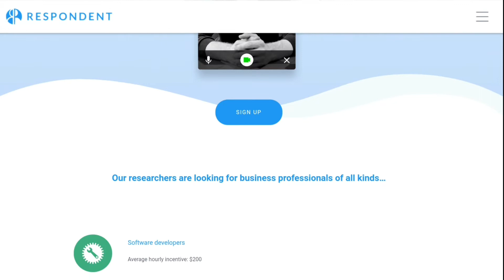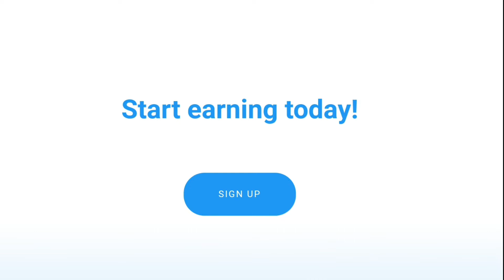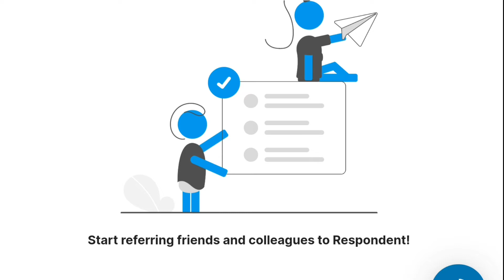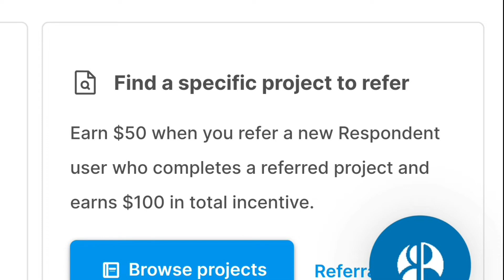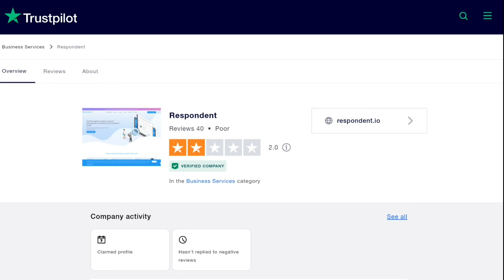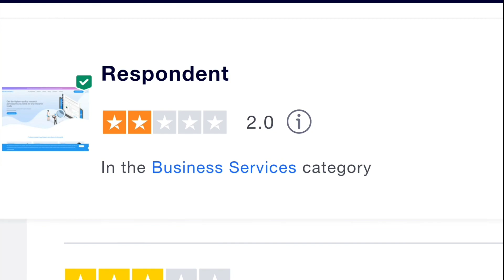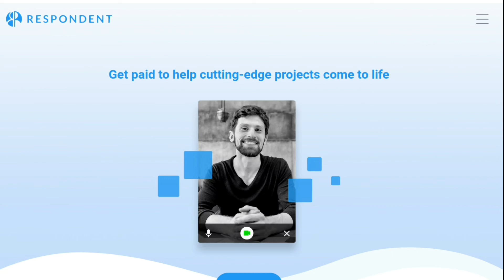Respondent review 2022 - How To Make Money With Respondent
In this Respondent review 2022 you'll learn:

00:33 - What is Respondent?
01:33 - How Does Respondent Work?
03:05 - How Much Does Respondent Pay?
03:32 - Is it legit?
04:04 - Pros and Cons of Respondent
04:35 - Reviews
05:26 - Conclusion

This way you could decide if this platform is worth joining.

🔥 Special Offers 🔥